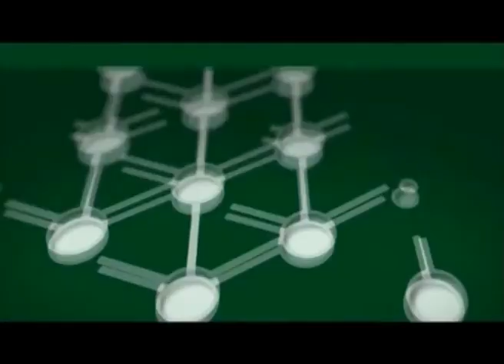AutoRuraL en el TC, victoria de Aventin y toque de Ortelli